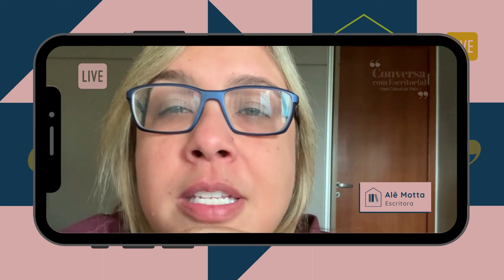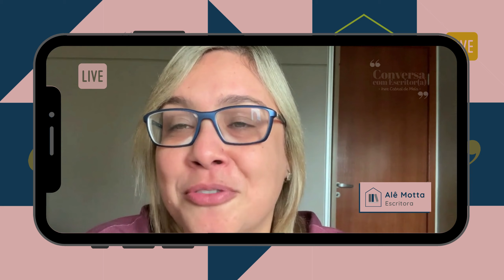Alê Motta sobre Inez Cabral de Melo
Alê Motta (escritora) faz um depoimento sobre a literatura de Inez Cabral de Melo, nesta 69ª edição (Ano 2) do Conversa com Escritor(a). A mediação é do prof. Marcelo Batalha (Coordenador da Biblioteca Pe. Anchieta, da EREM Dom Vital).

Programa: Conversa com Escritor(a)
Edição: 069/2021
Entrevistada: Inez Cabral de Melo
Apresentação e roteiro: Marcelo Batalha

Biblioteca Pe. Anchieta
EREM Dom Vital, Casa Amarela, Recife (PE)
Data: 16/ago/2021